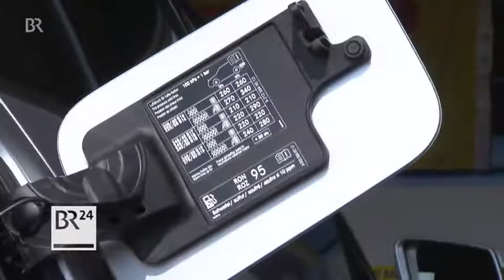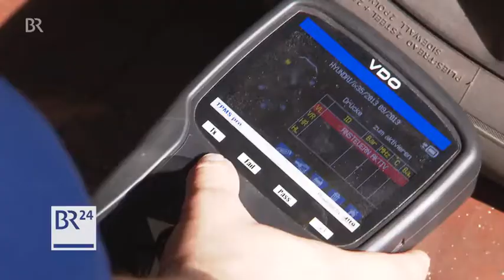Zeit für die Sommerreifen | BR24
Es ist wieder höchste Zeit für die Sommerreifen. Doch einfach nur Winterreifen runter und Sommerreifen drauf – damit ist es nicht getan.